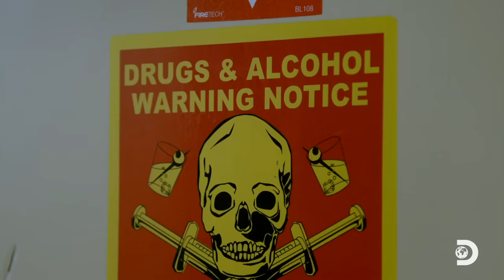Wild Bill Fires Deckhands | Deadliest Catch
With king crab season about to begin, Wild Bill is forced to let go two of his deckhands after they violated the boat's zero tolerance drug policy.